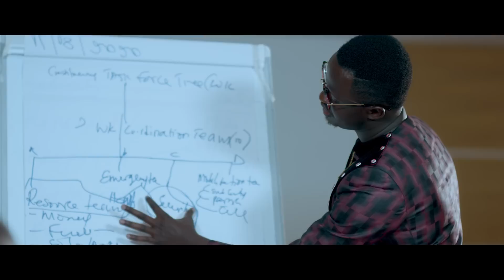KAMBIKUKWASE OFFICIAL VIDEO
Kambikukwase by Lydia bless. Official.